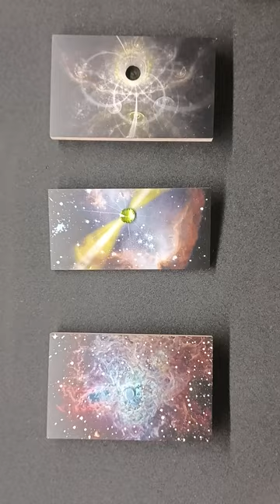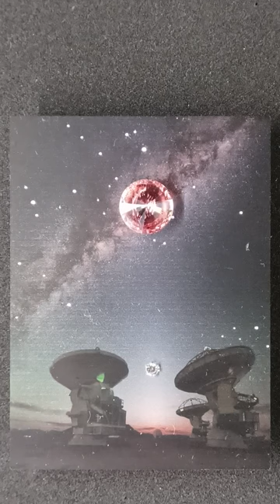Cosmos. Lem. Jewellery, an internation jewellery exhibition at the Museum of Applied Arts and Design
At 5 pm 15 March the Museum of Applied Arts and Design of the LNMA invites to the opening of an international contemporary jewellery exhibition Cosmos. Lem. Jewellery. The participants of the exhibition reflect on the links of the Cosmos and the work of Stanisław Lem, a renowned 20th-century science fiction writer, futurologist and philosopher. The exhibition at the museum is open for public until 7 April.

 “At the time when human existence appears as especially precarious, the artists focus on the Cosmos, literature, and their inner self. Though the Cosmos signifies something out of reach for humans, it has always attracted human eye and has been a source of inspiration. On the other hand, pieces of jewellery, however small in size, at a closer look can open for us a cosmos of ideas”, Dr Jurgita Ludavičienė, curator of the exhibition, says.

The world traveling exhibition brings together the artists from different countries

The international contemporary jewellery exhibition presents Cosmos-exploring- artwork by 97 artists from Poland, United Kingdom, Germany, Finland, Austria, Netherlands, Estonia, Spain, Japan and Lithuania, including among them, some internationally acclaimed creators.

The travelling exhibition is organized by the Eugeniusz Geppert Academy of Art and Design. It was already presented in Gdansk, Wrocław (Poland), Mariaheide (Netherlands), and has now arrived in Vilnius. It is later expected to travel to Vienna, London and Huston.

Alongside with the contemporary jewellery, the Museum of Applied Arts and Design of the LNMA will put on Igoris Piekuras’s paintings from the collection of the LNMA. They were produced in the 1960s –1980s, when the Soviet Mir space programme marked the beginning of the space race, while the US NASA space programme Apollo (1958–1972) defined the main era of the spacecraft development and a vision of new explorations of space. At the same time Lem wrote his best-known work.

 Cosmos as the opposite of chaos

 The exhibition Cosmos. Lem. Jewellery is an attempt by its curators to revive the interest of the artists and the viewers of their work in the future and the space, inspire them for new creative explorations and the search for new ideas and new orders.

The word “cosmos” in contemporary European languages usually means the universe. In ancient Greece, however, it was the antonym of chaos, with a primary meaning of order, and then, of beauty.

Jewellery artefacts, say the curators, accompanied all human cultures from their earliest stages: they were used as amulets, as symbols of status, as manifestations of faith; from the mid-20th-century, jewellery is an integral part of the arts. In the times of globalization and travel, jewellery pieces can meet an important need for an intimate contact with the work of art and function as a means of image creation. It is quite likely that a piece of jewellery can easily accompany astronauts on a space voyage, becoming for them a very special object of ars proxima.

The work by Stanisław Lem as a source of inspiration for jewellery artists.

 Stanisław Lem (1921–2006) is a Lviv-born Polish writer, futurologist, philosopher and an artist who tried to define the place of humanity in the universe and to include the history of Earth civilisation into the history of possibly multiple cosmic civilisations, which he believed were created by evolution through trial and error. His books, among them, Solaris, have been translated into over 40 languages. Alongside with other accolades, he has been decorated with the medal Gloria Artis, and is a recipient of the Order of the White Eagle, top recognition for his merits to Poland. An asteroid and a Polish scientific satellite are named after Stanisław Lem.

 The legacy by Lem is an open work, a source of ever new interpretation possibilities, where the balance between information and its abundance is bordering on the impenetrable. Thanks to this openness and to the original ways of designing futuristic visions, his literature has become a bottomless resource of unrestrained inspiration, this time for the jewellery artists of many countries.

 The exhibition Cosmos. Lem. Jewellery is waiting for visitors from 15 March through 7 April at the Museum of Applied Arts and Design of the LNMA  (Arsenalo St 3A, Vilnius)

 Cosmos. Lem. Jewellery
Organised by Wrocław Eugeniusz Geppert Academy of Arts and Design
Curators Giedymin Jablonski, Agata Danielak-Kuida
Coordinator Jurgita Ludavičienė